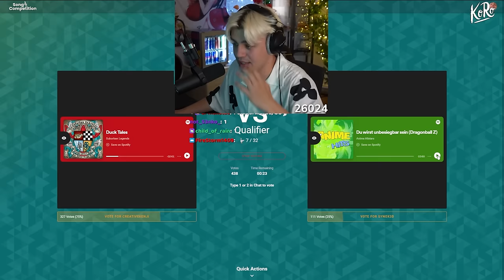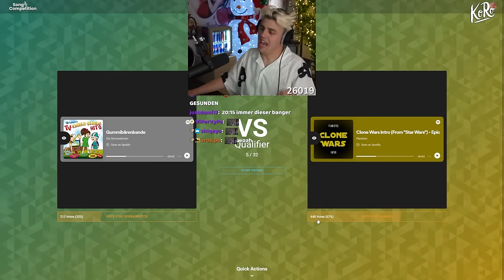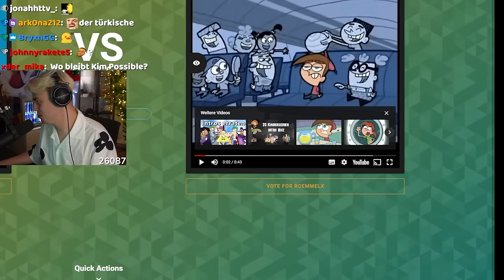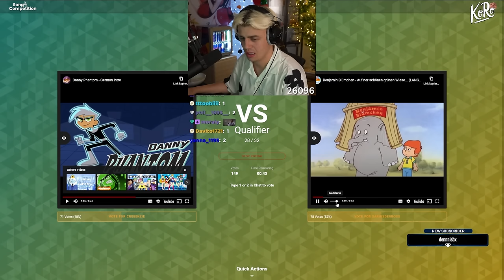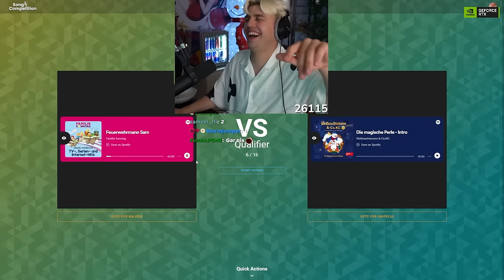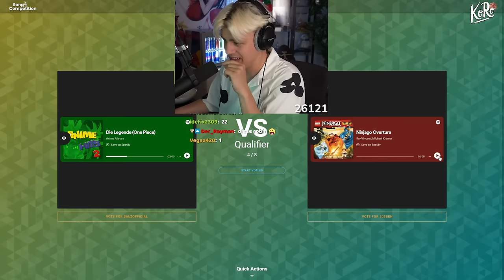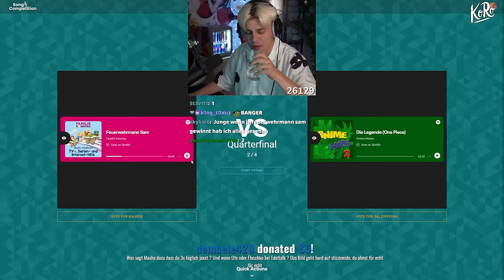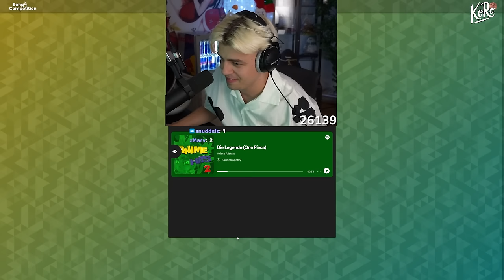Ich habe Kinderserien-Intros bewertet... (Songbattle)